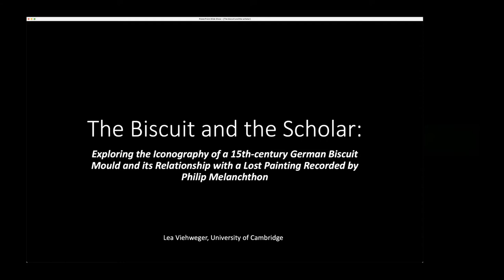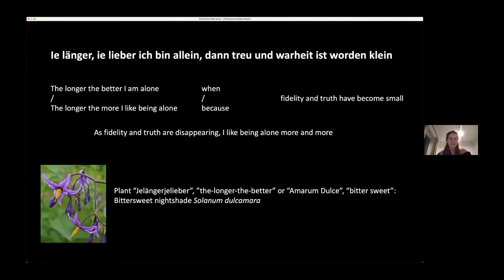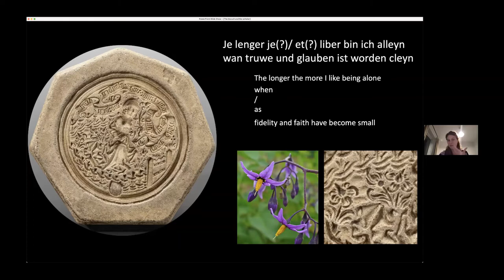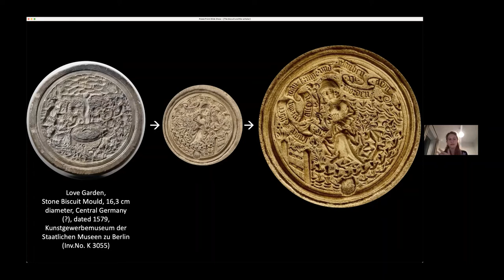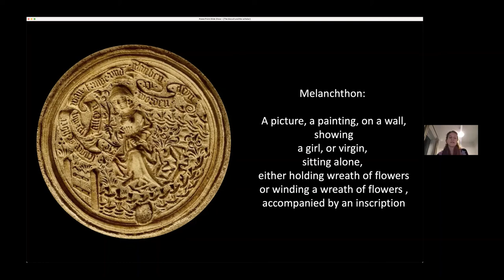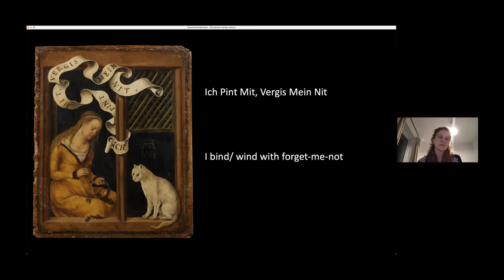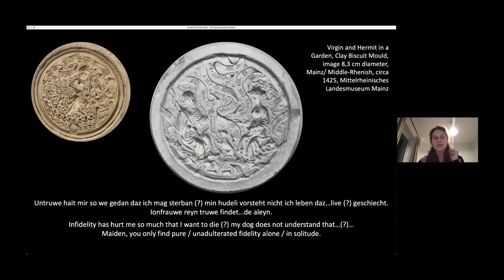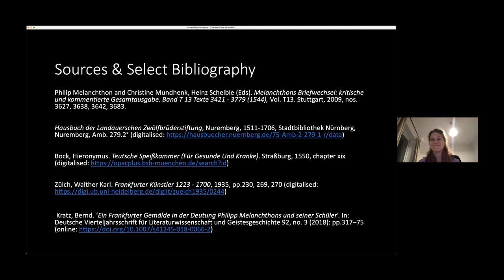Exploring the Iconography of a 15th-century German Biscuit and Philip Melanchthon, Lea Viehweger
Edible Undercurrents: Food in Art History, the 56th annual UCLA Graduate Symposium:
The Annual UCLA Art History Graduate Student Symposium is the longest running symposium of its kind in North America. Initiated in 1965, the symposium provides a forum for graduate students to present original research in a scholarly format. Organized collectively by a cohort of students, the symposium is organized around critical themes and issues addressing the history and current state of art historical scholarship.